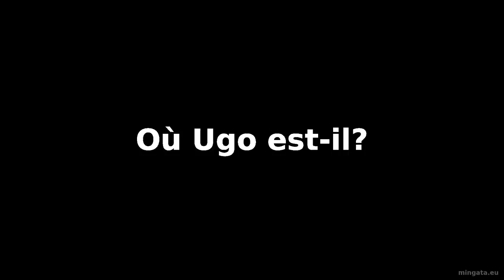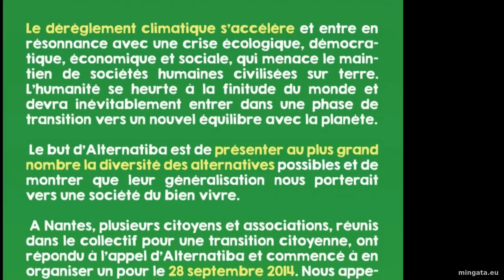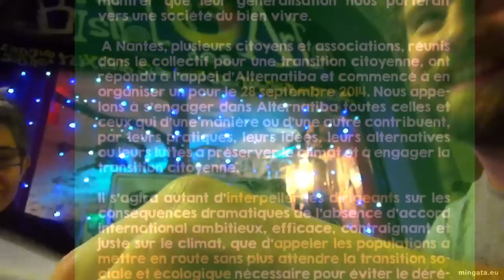Où Ugo est-il?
Ugo est un des militants qui organisent Alternatiba, tu le retrouveras le 28 septembre 2014, quartier Bouffay à Nantes